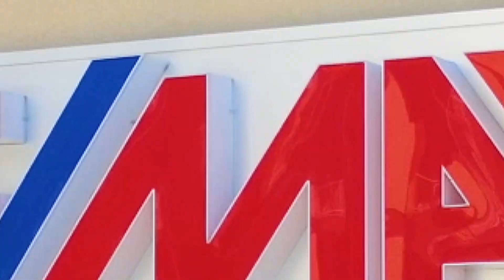Team Martinelli, Alberobello ctr Coreggia